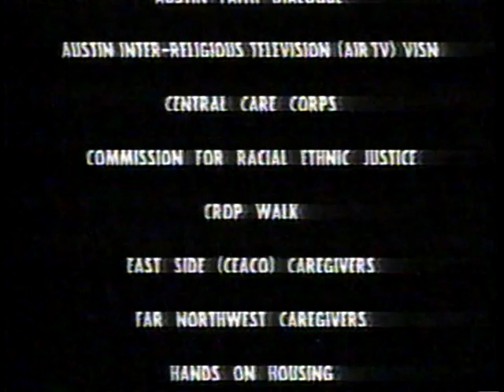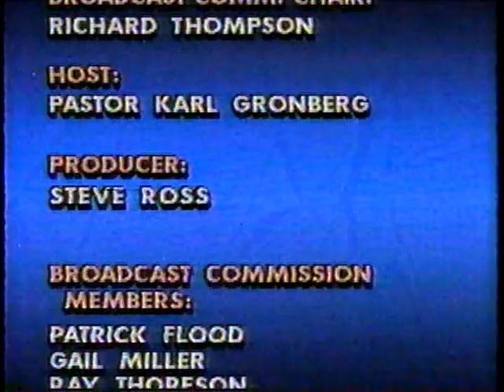Single Fathers - June 19, 1994